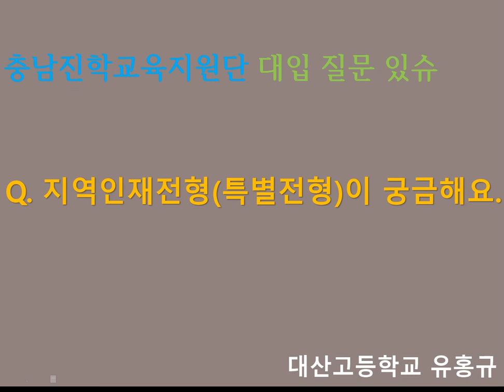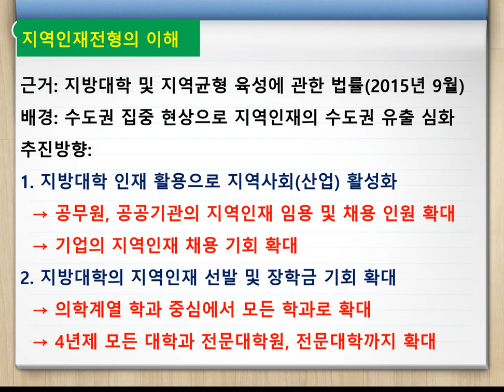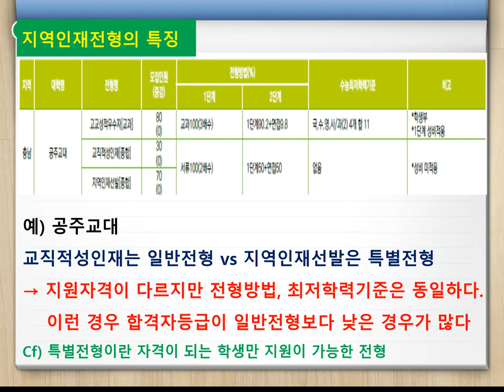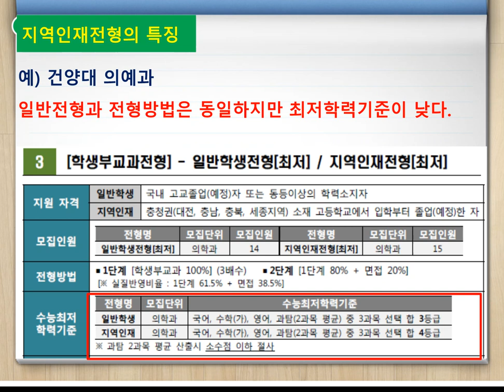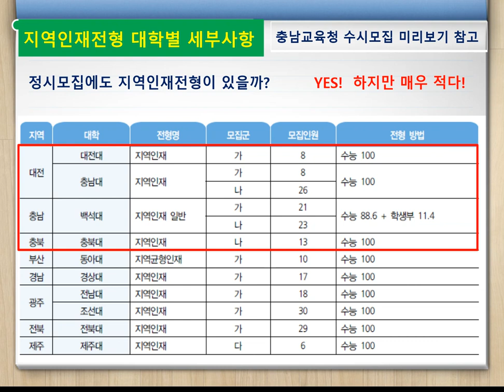[충남진학교육지원단_대입질문있슈]지역인재전형이 궁금해요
제작:  대산고등학교 유홍규선생님

대입과 관련하여 자주 하는 질문을 쉽게 이해할 수 있도록 제작
학생과 학부모가 가장 궁금해 하는 내용을 간추려서 Q&A 형식으로 제공